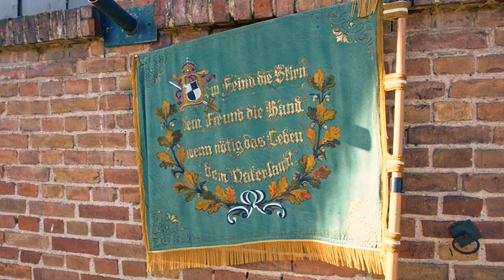52 Gesichter der Insel Rügen. Norbert Briesemeister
Norbert Briesemeister | staatl.gepr. Landwirt aus Ummanz, Jahrgang 1939

Der Pferdevater von Ummanz

Norbert Briesemeister und die Haflinger, das ist eine über 40 Jahre währende Liebe, geprägt von Höhen und Tiefen, von gesellschaftlichen Veränderungen und wirtschaftlichen Berg- und Talfahrten. Geprägt vor allem aber von großem Engagement und viel ehrenamtlicher Arbeit.

Weit vor der Wende baute Norbert Briesemeister als Leiter des Volkseigenen Gutes Ummanz die Haflingerzucht auf – wohl wissend, dass diese charakterfesten Tiere gut geeignet sind, jungen Leute den Reitsport näher zu bringen. Gern erinnert sich der Ummanzer an die Anfangsjahre, an die vielen jungen Leute in seinem Betrieb, an die Kinder- und Jugendarbeit, an die Auftritte bei den Störtebeker-Festspielen in den 1980er Jahren und vor allem an die Überland-Ritte, die sie zuweilen in dänischen Ritterrüstungen absolvierten und sogar von Ummanz bis nach Mönchgut führten.

Nach dem Mauerfall in die Reisefreiheit. Deutschland feiert im Jahr 2015 „Silberhochzeit“: 25 Jahre Deutsche Einheit. Die Insel Rügen erinnert mit der Kampagne „25JAHRE“ an jene Zeit vor und nach dem Mauerfall. Wie haben die Menschen auf Rügen, Ummanz und Hiddensee die gesellschaftliche Wende erlebt? Wie war ihr Leben in der DDR – an der unsichtbaren Mauer, die Ostsee hieß? Und wie ging es im neuen, vereinten Deutschland für sie weiter? Rügen hat sie: Menschen mit ihren spannenden Geschichten, authentisch, ehrlich, emotional, überraschend. Jede Woche des neuen Jahres steht für 52 dieser Gesichter, die immer freitags in Kurzfilmen auf Youtube Vimeo und im Blog wirsindinsel.de gezeigt werden: Plattdänzer und Plattschnacker, „Ureinwohner“ und Neurüganer, Sänger, Künstler, Mitgestalter, eine Meisterin, den Wetterfrosch, den Nachbarn und die Nachbarin. Spannende Geschichten die zeigen, wie tief so manche Wurzel in die Rügener Geschichte hinein reicht, was Glück und was Heimat bedeutet und wie sich Zeiten und Menschen ändern, ob Wünsche und Träume wahr wurden oder Hoffnungen sich vielleicht doch nicht erfüllt haben. 25JAHRE ist ein Projekt voller Emotionen, ein Stück bewahrter Zeitgeschichte, ein Teil von Rügen.

Freedom of travel after the fall of the Berlin wall. In 2015, Germany is celebrating its „silver wedding“ anniversary: 25 years of German reunification. With its campaign „25JAHRE“ the Insel Rügen (Isle of Rugia) is reminiscent of the time before and after the fall of the wall.
How did the people on Rügen, Ummanz and Hiddensee experience the social upheaval? How was their life in the former GDR – behind the invisible wall called Baltic Sea? And what did the FUTURE hold for them in the new reunified country? Rügen found them: those people with their moving stories, which are authentic, genuine, open-hearted, emotional and exciting. Each week of 2015 presents one of the 52 stories that can be seen in short clips on Rügen´s Youtube Vimeo on fridays as well as on the Blog wirsindinsel.de and Facebook. The Plattdänzer and Plattschnakker will be introduced as well as the natives and recent settlers. Singers, artists, creators, the weatherman, neighbours - all of them find their place in the campaign. 25JAHRE is a project full of emotions, an expressive piece of contemporary history – a part of Rügen.

Alle Informationen rund um die Insel Rügen I All informations of and for Europe´s most interesting island:
ruegen.de
wirsindinsel.de

Film by pocha.de